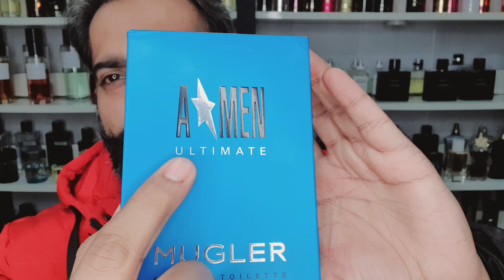Mugler A*Men Ultimate Fragrance Review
السلام علیکم

In this video I have reviewed Mugler A*Men Ultimate Fragrance from the house of Mugler.